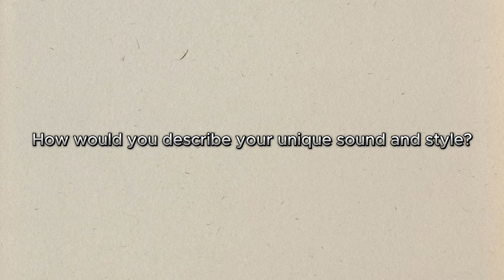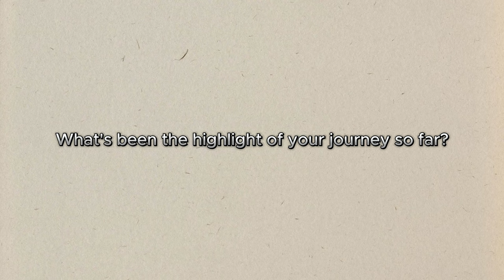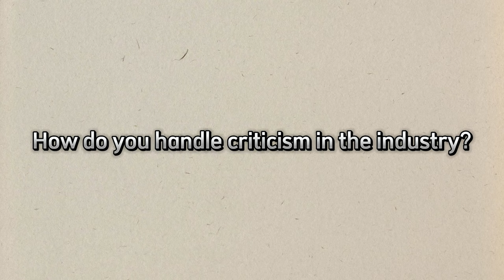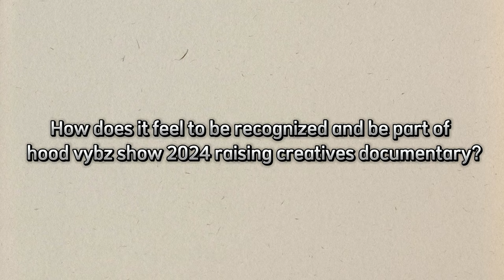Wisekido: Destined for Musical Greatness | 2024 Hood Vybz Show | Fast-Rising Creatives Documentary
Meet Wisekido, the talented artiste from Keta, Ghana, who's been harmonizing his way to stardom! With a musical journey that began in the church choirs of Accra, Wisekido knows that music is his true calling - his destiny.

This gifted singer-songwriter seamlessly blends Afrobeat, Afropop, and AfroR&B to create a unique sound that's capturing the hearts of music lovers everywhere. Featured in the 2024 Hood Vybz Show and the "Fast-Rising Creatives" documentary, Wisekido's story is one of passion, perseverance, and purpose.

In this exclusive video, Wisekido opens up about his musical influences, creative process, and what drives him to make music that resonates with the soul.

WATCH NOW and experience the soulful sounds of Wisekido
OLLOW us for more exclusive content from the 2024 Hood Vybz Show and the "Fast-Rising Creatives" documentary series! [@HoodVybzShow ]

GET READY to be inspired by Wisekido's musical journey!